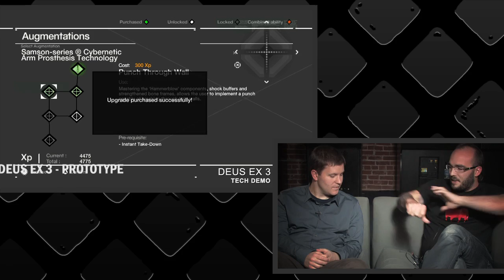Prototyping Deus Ex: Human Revolution - Daily 1UPdate: August 15, 2011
Eidos Montreal's Antoine Thisdale shows of rare early tech demo and prototype footage of Deus Ex: Human Revolution, and discusses how the game progressed between the tech demo, prototype, and the final product.